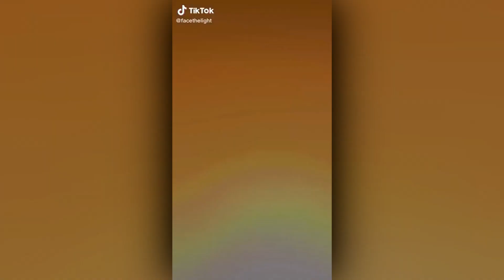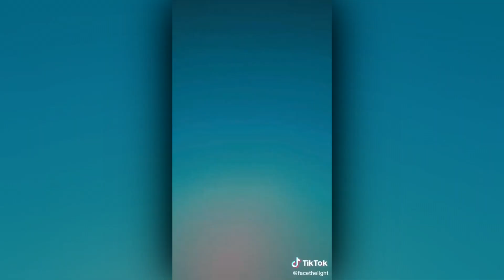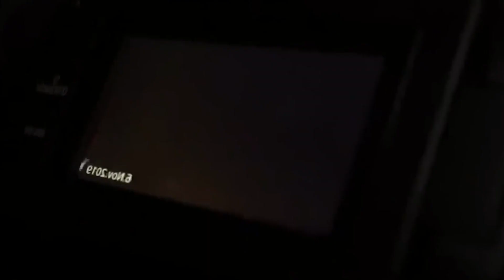Videos de Terror que es Imposible que no te den Miedo